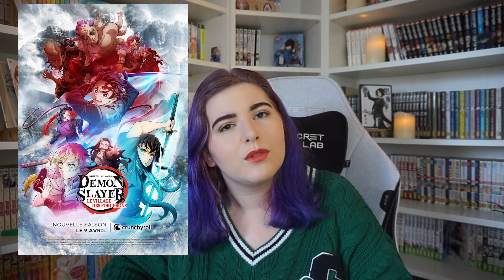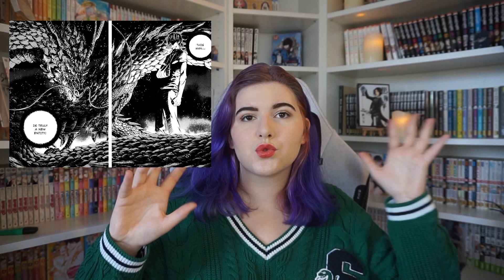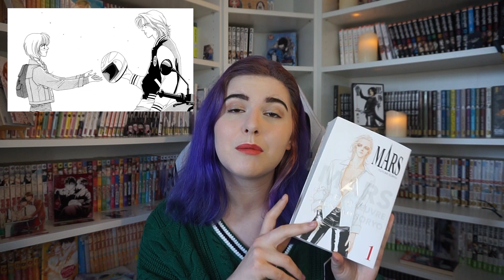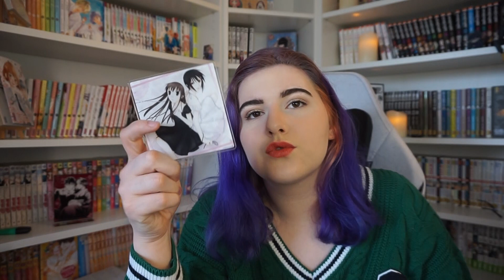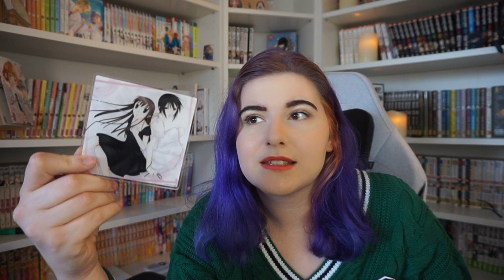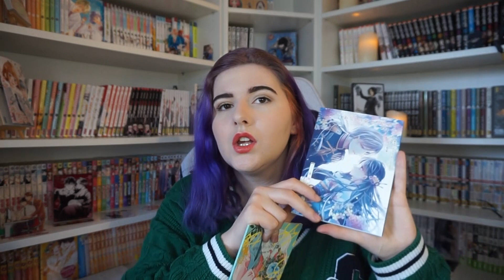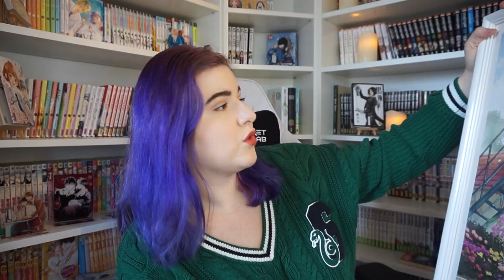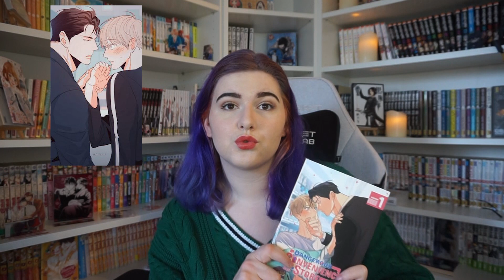Full passion, j'ai beaucoup lu , j'ai réalisé un rêve + BILAN ! ♥ (favoris manga, anime... 2023)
Bonjour ! Voici tout  les favoris de l'année 2023. Je suis vraiment très heureuse de cette année écoulée. Des haut et des bas mais surtout du bonheur et de la passion !

0:00 Introduction et Voeux
1:46 Anime
5:00 Manga
18:54 Goodies
24:42 Manhwa papier
26:09 Manhwa numérique
31:15 Film
35.20 Jeux
36.14 Random
40:58 Bilan d'année
45.38 Objectif de l'année
46.23 Conclusion

▲Goodies :
○ Nendoroid kyo
○ Figurine chat le chat qui rendait l’homme heureux et inversement
○ Mes acryliques du japon : criminelles fiançailles, fruit basket, a sign of affection, pink heart jam
○ Acrylique  Cherry magic, opération récente, il faut voir avec vos librairie si ils en ont encore dispo
○ Booklette avec les collectors manga
○ Artbook de l’autrice de 19 days
○ Illutration sous cadre les carnet de l’apothicaire

○Babylon

▲ Jeux :
○Genshin impact

▲Random
○ Travaux
○ Convention
○Japon
○ Moment qualitatif en amies

♥ LOVE SUR VOUS ♥
Avec tendresse, Mélaine